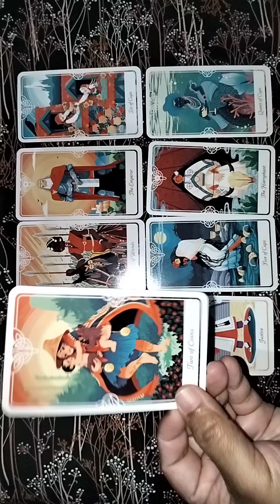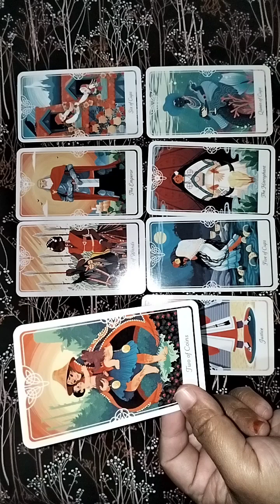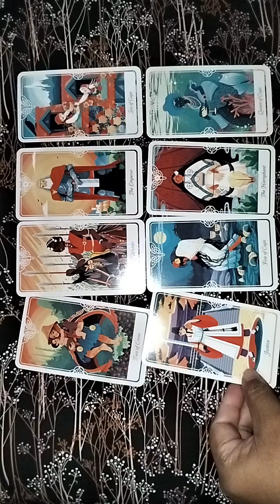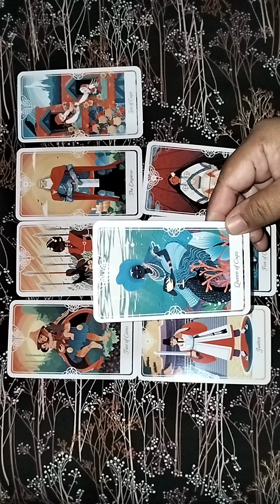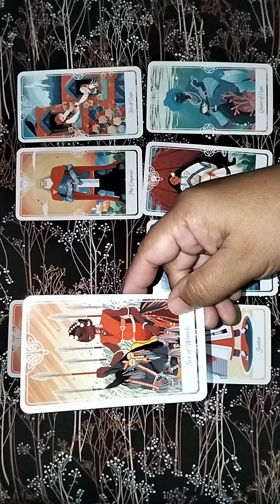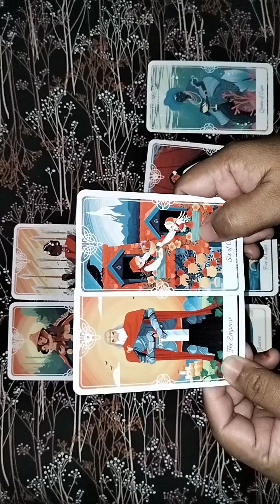Capricorn Benarkah dia bakal balik?